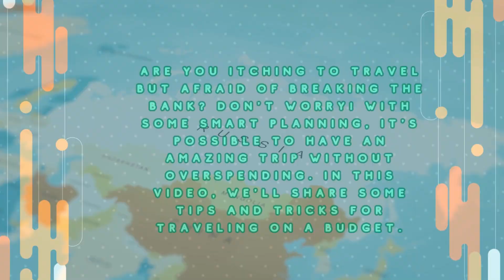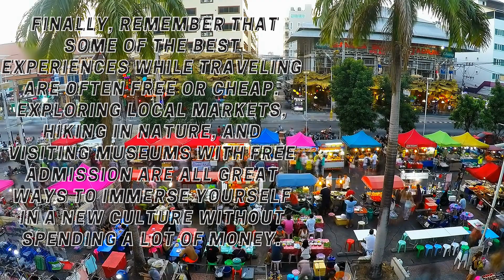how to save money on your next trip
In this video, you will learn practical and effective ways to save money on your next trip. The video will start with an overview of common travel expenses, such as transportation, accommodation, food, and activities, and how they can add up quickly.

The video will then provide a range of tips and tricks to help you save money on each of these expenses. For example, the video might suggest using travel rewards credit cards to earn points and miles for free flights or hotel stays, booking accommodations outside of popular tourist areas to save money, or using public transportation instead of taxis or rental cars.

The video will also provide practical advice on how to budget for your trip, including how to create a realistic travel budget and stick to it. The video will cover common mistakes people make when budgeting for a trip, such as underestimating food costs or overspending on souvenirs.

Throughout the video, there will be examples and case studies of real travelers who have successfully saved money on their trips. These examples will help viewers understand how the tips and tricks outlined in the video can be applied in real-life situations.

By the end of the video, viewers will have a comprehensive understanding of how to save money on their next trip, and will feel confident in their ability to plan and budget for a great vacation without breaking the bank.